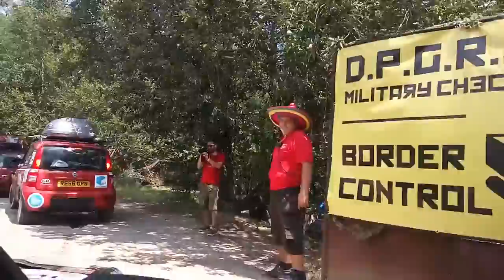Mongol Rally - 2018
Зарисовки с пати Монгол Ралли - 2018
Общий сбор команд в 40 километрах от Праги
15 июля 2018
Команда Ukraine Viking